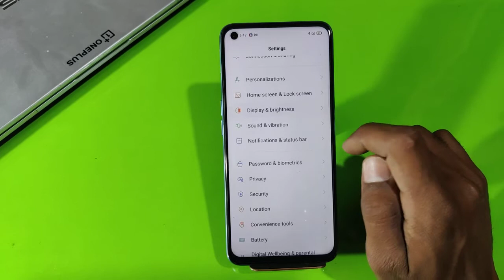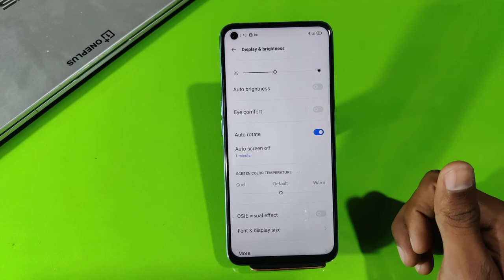How To Change Screen Lock Time Setting in Realme GT 2 Pro , Realme GT 2 Pro Sleep Time Setting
How To ChangeScreenLock Time Setting in Realme GT 2 Pro , Realme GT 2 Pro